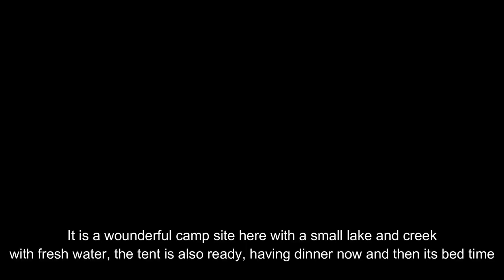Switzerland at its best: 2 days hike in the mountains of Switzerland - Glarnerland, Leiststock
2 days hike in the mountains of Switzerland, Glarnerland with camping above tree line
Gear: Zpacks Nero, Hilleberg Unna, Garmin Inreach, Hoka One One Speedgoat 3

Taking my dog ray with me on the hike with some climbing sections